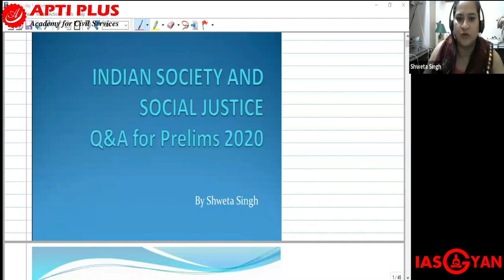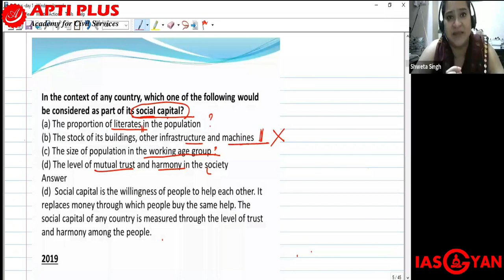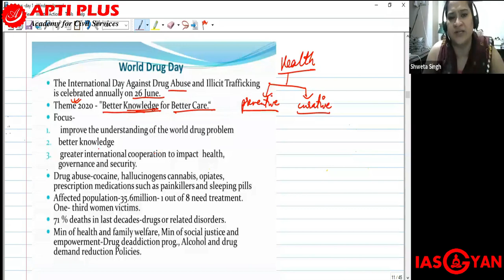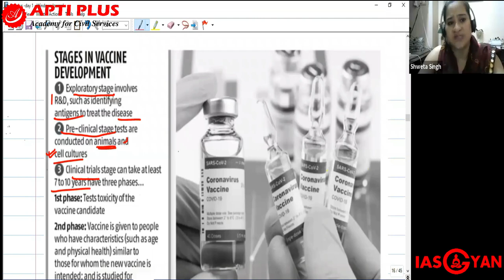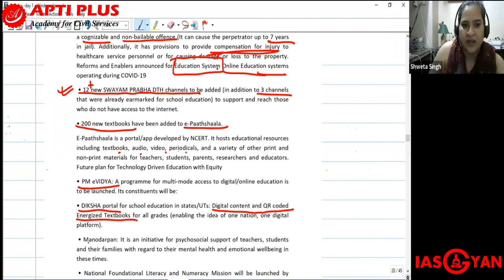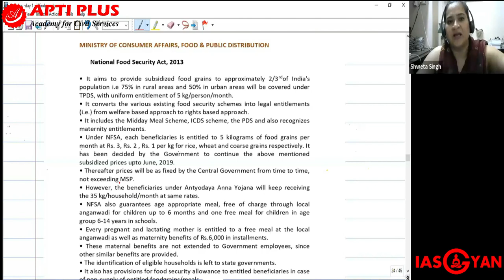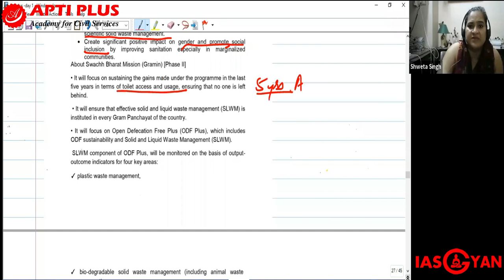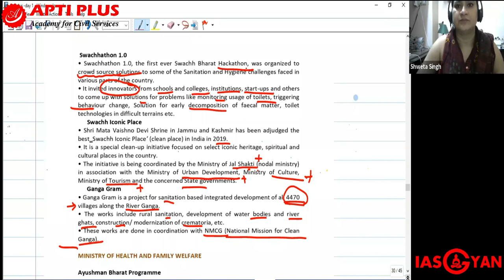CSE Prelims 2020 CA Revision Class,Social Issues Lecture 1.